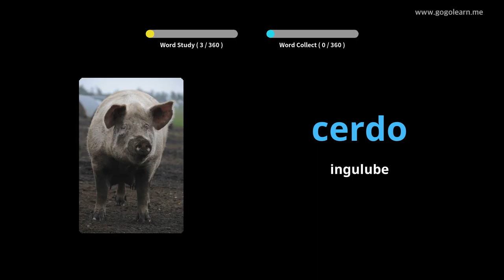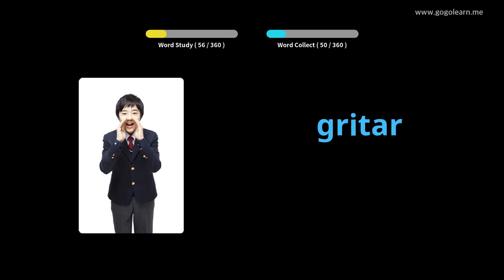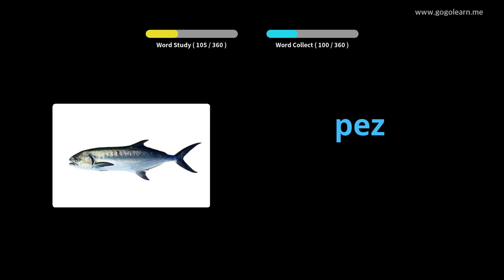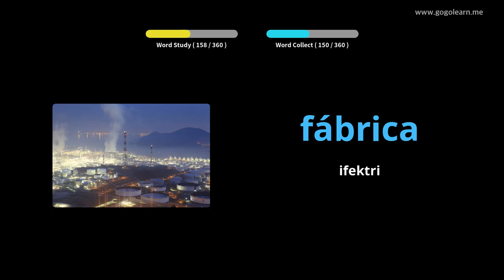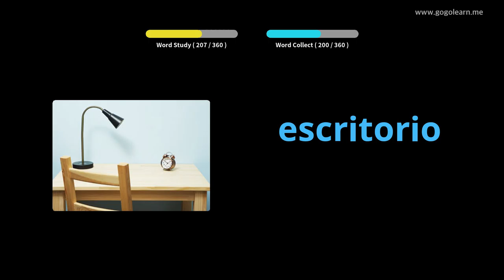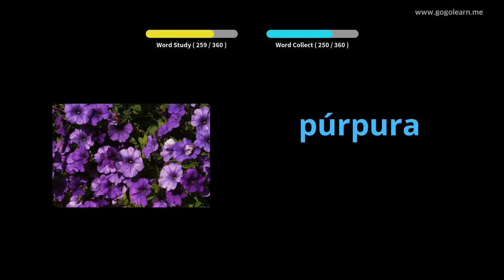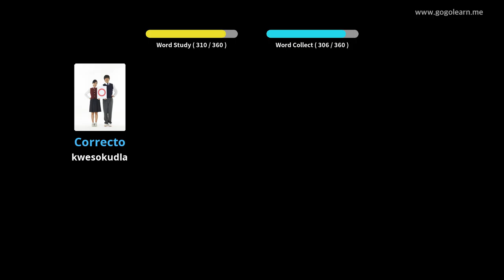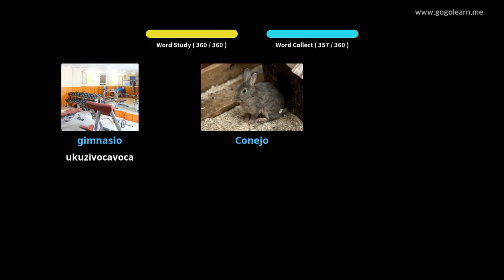Spanish Silulumagama Izingane Eziyisisekelo |Golearn